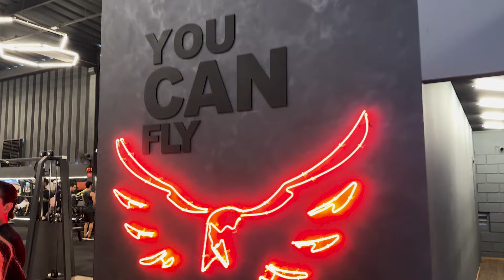VOU REVELAR O SEGREDO | VIVI WINKLER NA SKY FIT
@ viviwinkler